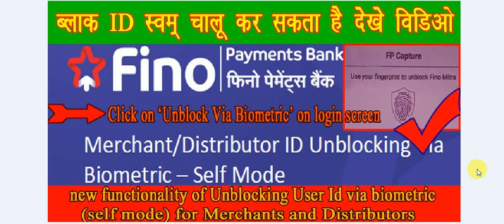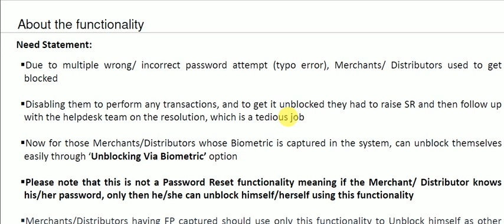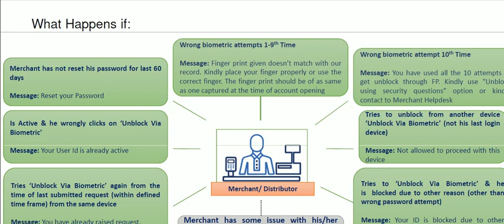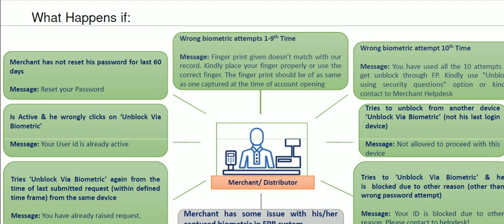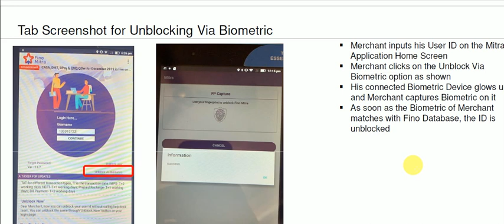धन्यबाद फिनो बैंक को इस नइ सुबिधा के लिय, Biometric is captured in Fino System Unblock via Biometric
Merchant/Distributor Biometric is captured in Fino System - Unblock via Biometric

FINO BANK ka Distibyuter ID 15,000 me
marchent id    1,500  me
Distibtuter id ke liy fon kare mo 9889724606 All india
CSP (marchant) ID ke liy      mo 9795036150 All india
                    CSP (marchant) ID ke liy :-      UP -
 Indrsen Singh mo -  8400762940                               Gorakhpur
 anil panday mo-       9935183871                              Gorakhpur  siti
 Dhiraj mo-                 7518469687                              Gorakhpur   chauri chaura
Sanjay panday mo-   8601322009                                                 Mahrajganj
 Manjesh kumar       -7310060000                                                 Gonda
जय कुमार मो-              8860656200                                                  फ़रिदा बाद
dinesh kumar            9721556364                                                  sidrth nagar

                                 BIHAR  me
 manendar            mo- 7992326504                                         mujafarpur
 Daroga prasad    mo 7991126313                                           Motihari
 सैबिक अहमद         मो  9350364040                                            Motihari
मरुफ                         मो 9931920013                                           Motihari,  Dhaka
 bihari kumar mishra mo- 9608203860                                   पटना

                                    ASSAM
 shaha Alam mo- 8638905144                                              Bongaigaon
                                   BEST BANGAL
  kiran kumae                                 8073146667                   jalpay gudi
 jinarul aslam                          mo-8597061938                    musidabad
 Due to the ongoing crises due to COVID – 19, Fino Merchant Helpdesk shall be operating with limited capacity resulting in delay in response time
2) Meanwhile, you are advised to use the self unblocking option to get your Login ID unblocked
3) You may also get their ID unblocked by getting in touch with respective distributors (in case you are mapped to a Distributor)
4) You may refer to their Mini Statement option, in case of Transaction Status Inquiry
5) You are also advised to use LTS option to check the status of MicroATM trxns
Fino Payments Bank's Business Correspondent Services

Attractive commission on every transaction
Single account settlement that helps you enjoy the advantage of all banking transactions and settlements in a single account
Elevated statusthat you earn as a banker,bill Payments,Mobile / DTH Recharge,Cash Management Services (For Multiple Clients)
 Area of operation: Vicinity of the shop Documents Required
 address proof, registered copy of the company
Fino offers mobile banking services to its customers so that they can perform mobile banking transactions directly on their mobile phones. Fino mobile banking registration can be done online and after that you can use mobile banking services such as check balance, money transfer, payments, etc. directly on your mobile phone.
Register and activate Fino mobile banking services on the app to use the f
Mobile banking registration online Generate banking PIN online
Check bank account balance
First Time Green PIN/Debit Card PIN generation for Fino Debit Card is disabled on Bpay
 Till now, the Green PIN generation for Fino Debit Cards was enabled on Bpay for even First time PIN Generation
 Now, with effect from 13th April 2020, we are disabling the first time Green PIN generation on Bpay for Fino Debit Cards
 Error which shall pop up on Bpay, if the customer tries to generate Green PIN for the first time is:
INFO Dear Customer, Please visit our Branches or Merchant Point to generate your first Debit Card PIN. Thank you
 For all Fino Debit Cards, Green PIN generation for the first time can ONLY be done on Assisted Channel – Branch or
Merchant. This functionality is applicable for New and Reissued Debit Cards.Effective 21st April 2020, for all newly on-boarded/ activated FPB Merchants, CASA sourcing rights shall not be given to
them by default These Merchants, need to send a particular Short Code SMS from their egistered Mobile Number only to a specific
number – 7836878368 to get their Police Verification done